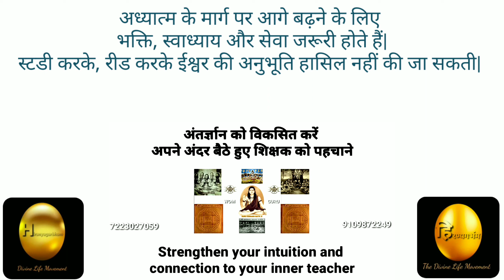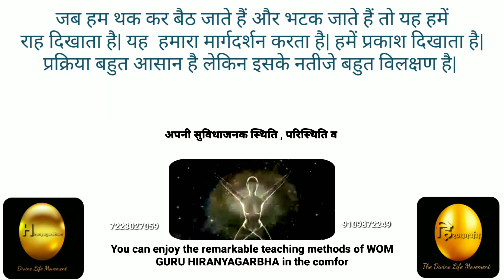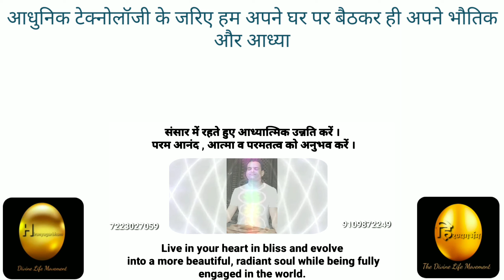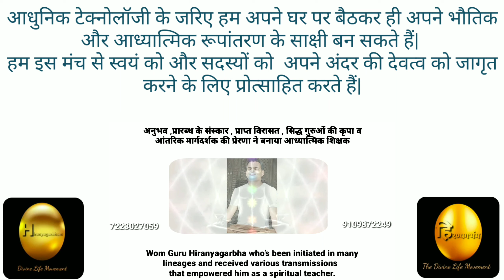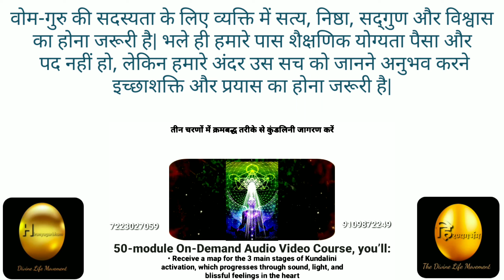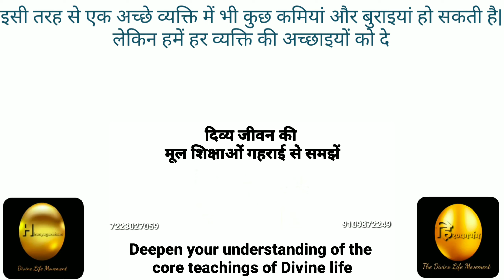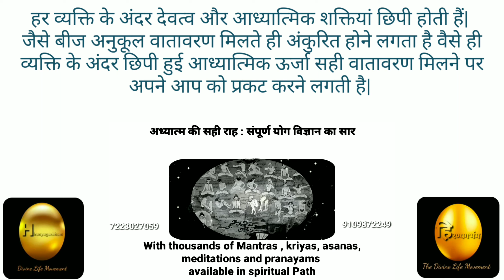Free : जीवन का सम्पूर्ण कल्प : Divine Life Movement के साथ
इस वीडियो में आप दिव्य जीवन आंदोलन के उद्देश्य, डिवाइन लाइफ की शुरुआत से जुड़ी कुछ जानकारियां हासिल करेंगे ।

पूर्णतः निशुल्क रूपांतरण कार्यक्रम

गुरुदेव सियाग जी संजीवनी मंत्र से 15 मिनट के ध्यान से कुण्डलिनी जागरण करें|

दिव्य जीवन FREE ऑडियो वीडियो डिसकोर्सेस से घर बैठे जुड़ें।

मेडिटेशन, अफर्मेशन, कुंडलिनी योग कार्यक्रम घर बैठे प्राप्त करें।

निशुल्क ध्यान, क्रिया योग, अध्यात्म, कुंडलिनी जागरण, आत्मज्ञान, साक्षात्कार कार्यक्रम से जुड़ें।

कार्यक्रम की ज़्यादा जानकारी के लिए 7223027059 पर व्हाट्सएप करें।

GURU SIYAG SIDDHAYOGA
WOM GURU SIYAG
HIRANYAGARBHAM: THE DIVINE LIFE MOVEMENT

Regards
 @WOM GURU SIYAG
Atul Vinod
atulyam
ATUL VINOD "atulyam"  IS A VOLUNTEER/STUDENT OF GURU SIYAG KUNDALINI SIDDHA MAHA YOGA HE  IS An AUTHOR, JOURNALIST, TV ANALYST, INSPIRATIONAL GURU, SPIRITUAL SEEKER

Note : this channel in non monetize channel and we do not charge any kind of fee or donation All material, modules, affirmations, discourses are free of cost no hidden charge or cost included if anybody demand any kind of fee in the name of womguru Devine Life Movement please inform us